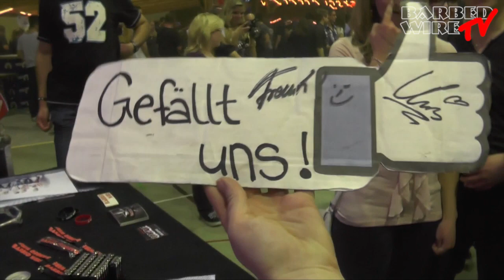Podcast Folge 215 Tauberbischofsheim und Walldürn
Unser Rückblick von den Triple-X-mas Partys.
In Tauberbischofsheim und Walldürn hatten wir nicht nur 3 Sänger und 3 Sängerinnen am Start, sondern auch 3 Bläser.
Es waren 2 Megageile Partys, aber schaut es Euch selber an